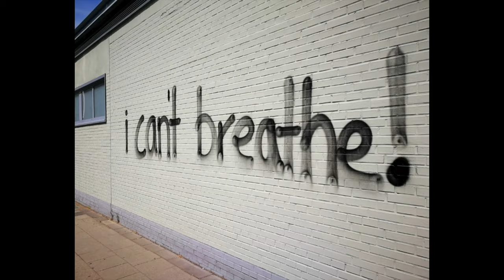Black Mama Sable Trailer (2020)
After the Chicago riots of 2020, a rebellious teenager goes to visit her mystical grandmother over the summer and discovers the origins of the struggle of African-Americans.